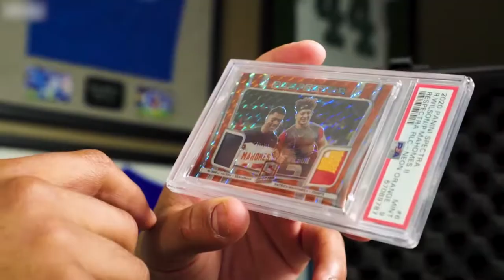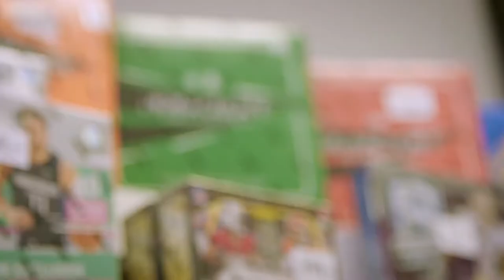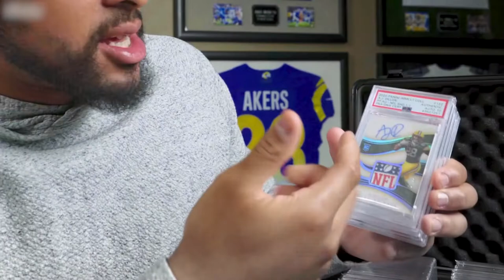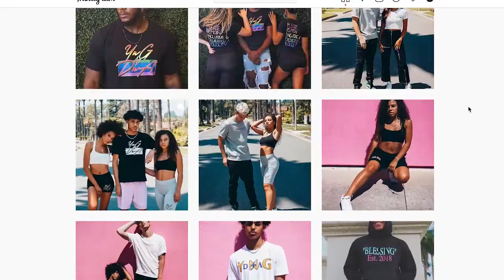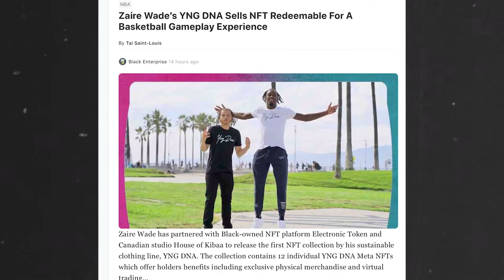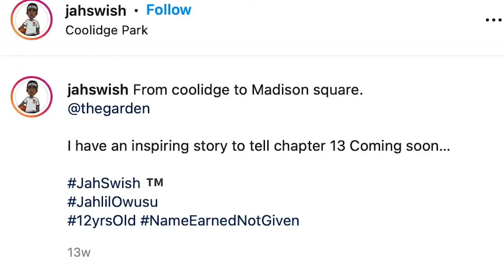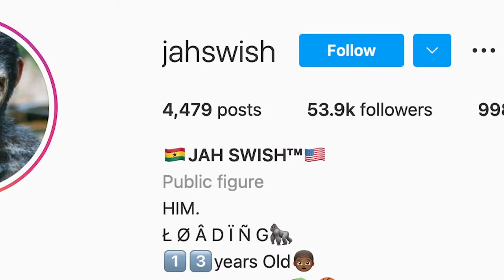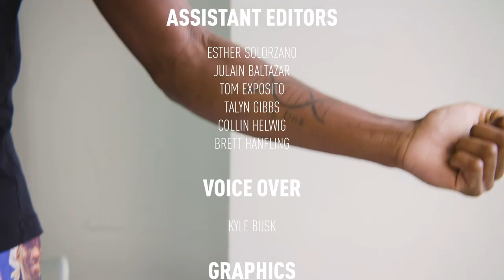Card Flipping Hustle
Check out these hustlers making moves in the card flipping, sports fashion, and non profit industries.